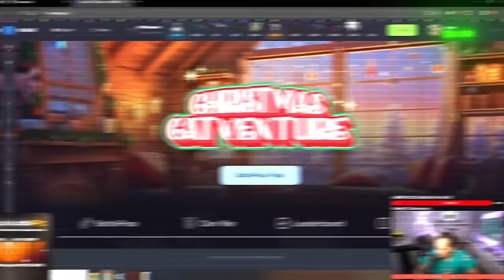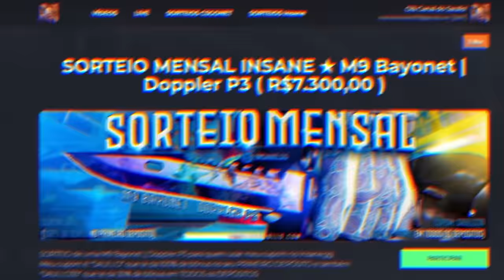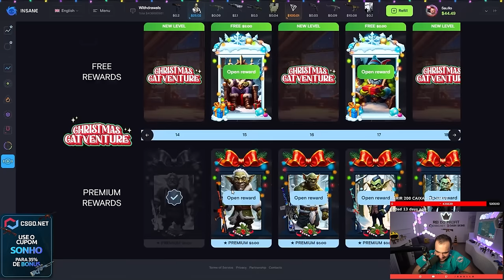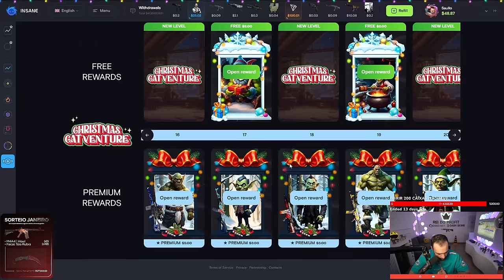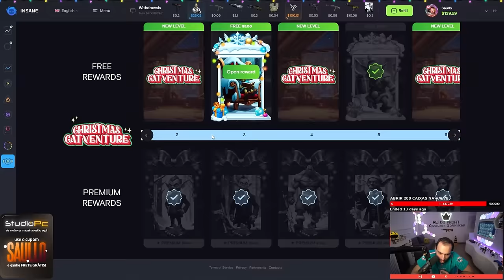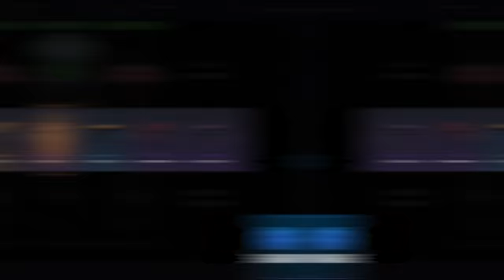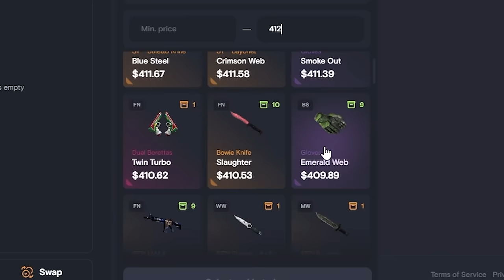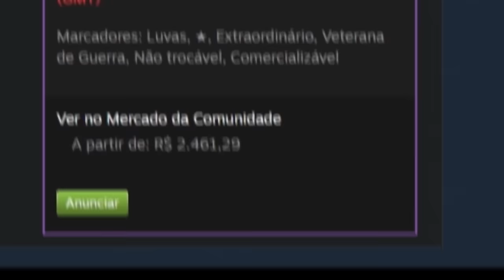Ganhei uma EMERALD apenas com as caixas grátis do INSANE